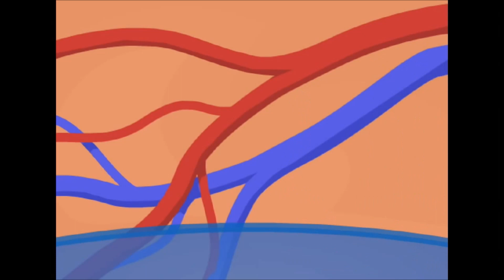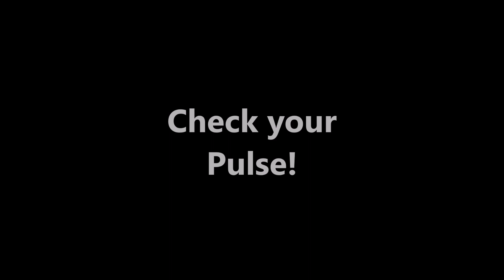Circulatory System for Kids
The circulatory system, also called the cardiovascular system, is an organ system that permits blood to circulate and transport nutrients (such as amino acids and electrolytes), oxygen, carbon dioxide, hormones, and blood cells to and from cells in the body to nourish it and help to fight diseases, stabilize body...